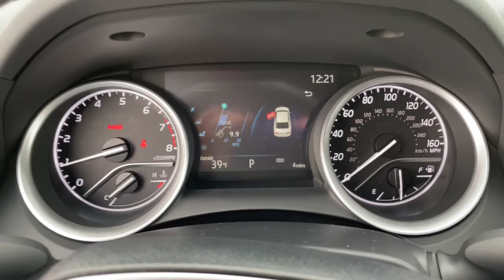2022 Toyota Camry South Bend, Mishawaka, Elkhart, Warsaw, Granger, IN 122575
Predawn Gray Mica New 2022 Toyota Camry available in Elkhart, Indiana at Heart City Toyota. Servicing the South Bend, Mishawaka, Warsaw, Granger, IN area.

Recent Arrival! Black Cloth. 25/34 City/Highway MPG Price includes the following rebates and incentives from Toyota Financial Services: $500 - TFS Non-Subvented APR Cash - Chicago. Exp. 01/03/2022Delivers 34 Highway MPG and 25 City MPG! This Toyota Camry delivers a Regular Unleaded I-4 2.5 L/152 engine powering this Automatic transmission. Window Grid And Roof Mount Antenna, Wheels: 7.5J x 17 Alloy, Wheels w/Silver Accents.* This Toyota Camry Features the Following Options *Variable Intermittent Wipers, Valet Function, Urethane Gear Shifter Material, Trunk Rear Cargo Access, Trip Computer, Transmission: 8-Speed Direct Shift ECT-i Automatic -inc: sequential shift mode, Toyota Safety Sense (TSS) 2.5+, Tires: 215/55R17 AS, Tire Pressure Monitor System (TPMS) Low Tire Pressure Warning, Systems Monitor.* Stop By Today *Come in for a quick visit at Heart City Toyota Scion, 711 N Nappanee St, Elkhart, IN 46514 to claim your Toyota Camry!